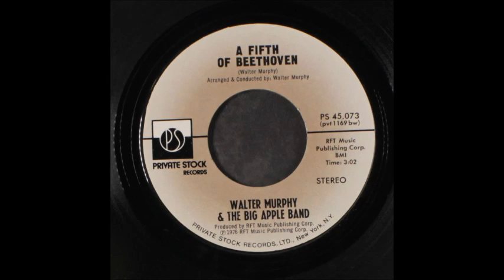"A Fifth of Beethoven" by Walter Murphy 1976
Later included in the "Saturday Night Fever" soundtrack, "A Fifth of Beethoven"  by Walter Murphy and the Big Apple Band, was a million seller Gold Record and #1 Top Hit on Billboard, Cash Box and Record World in 1976